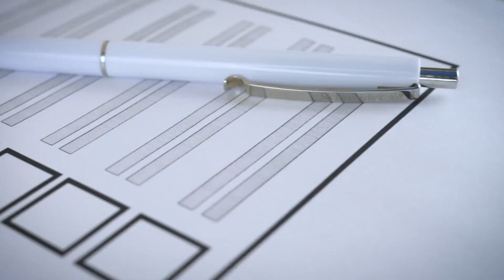¿Qué sucede si gana el apruebo?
En el contexto del Proceso Constituyente 2020 invitamos a toda la comunidad UNAB a informarse con estas cápsulas informativas.

Revisa la respuesta en este video.